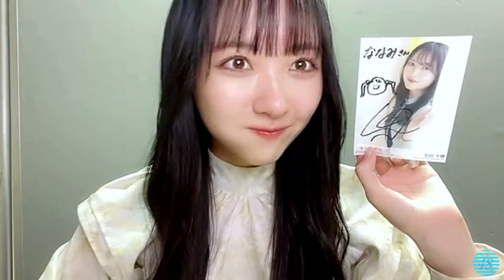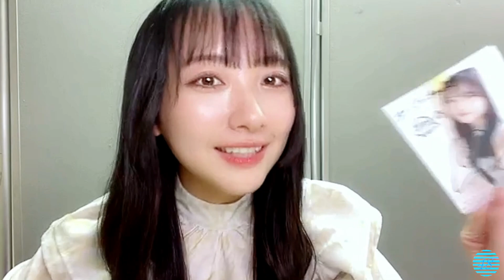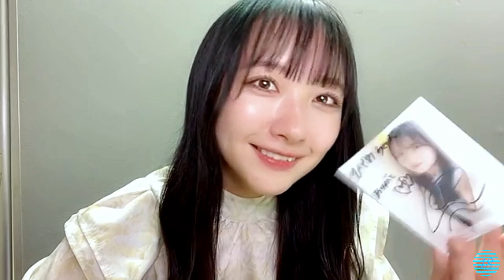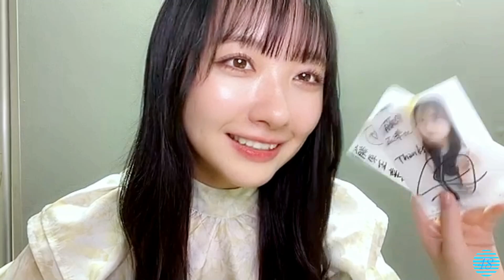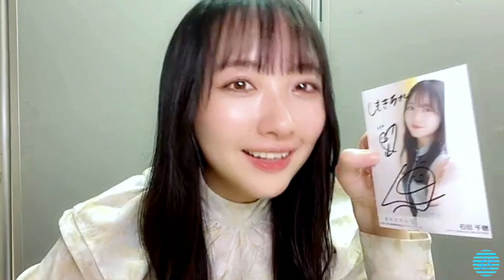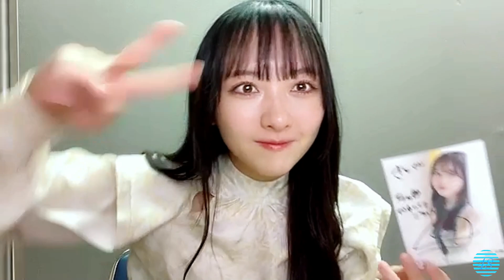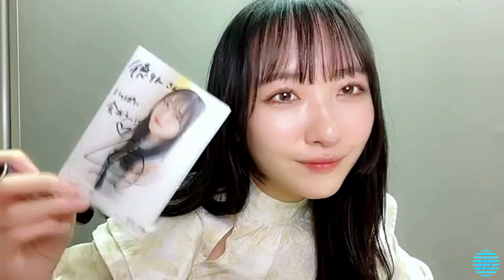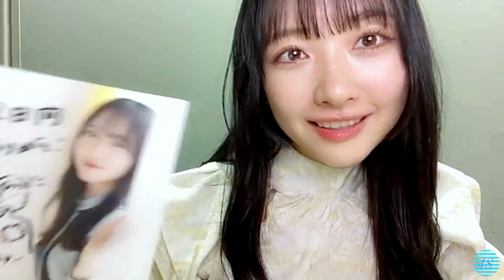2023/05/28 石田千穂 SHOWROOM【サイン会】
2023年05月28日19時31分 (色彩・音量調整)